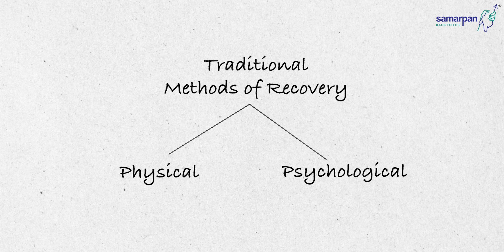Why is Reiki helpful in addiction recovery?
Reiki is an incredible holistic practice that promotes healing and balance in mind, body, and spirit. It has shown great promise in supporting addiction recovery journeys.

 Our highly trained Reiki practitioners are here to provide you with a safe and supportive environment as you embark on your path to recovery.